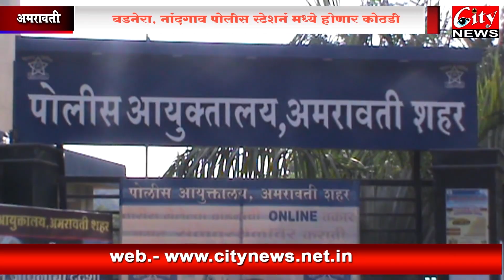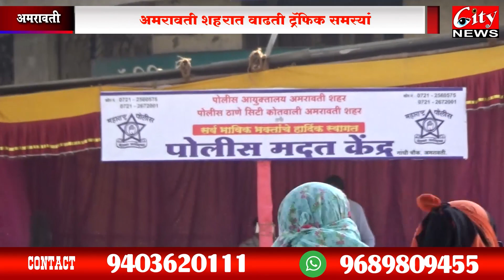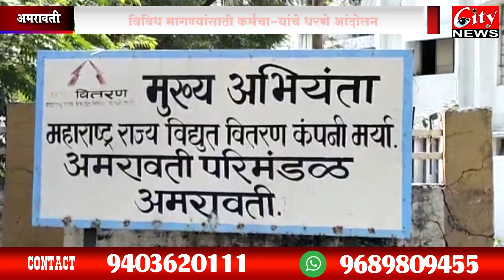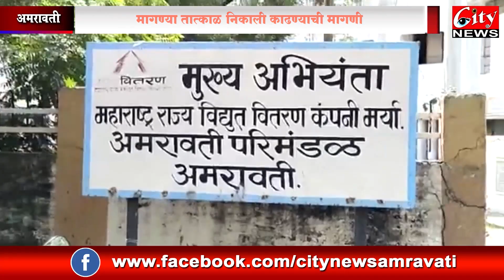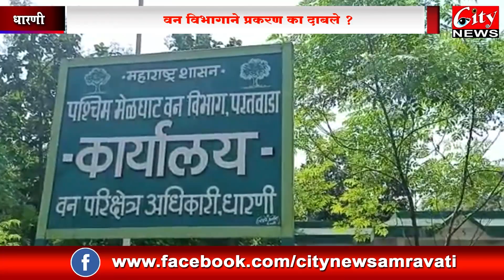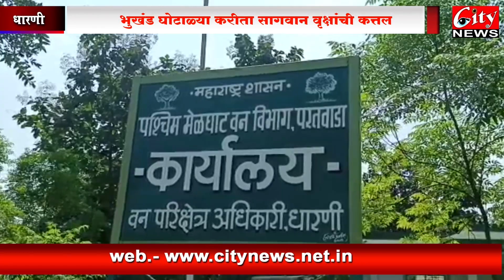सिटी न्यूज़ संध्याकाळचे बातमी पत्र